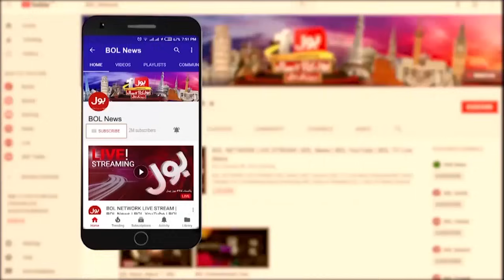Chief Justice Changed The Game | BOL News Headlines at 2 PM | SIC | Heatwave | Weather Updates